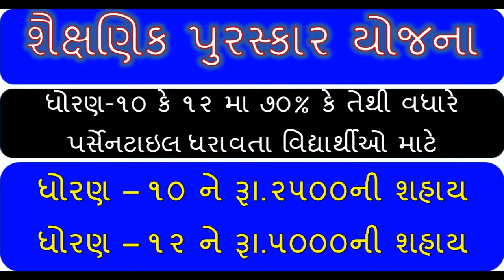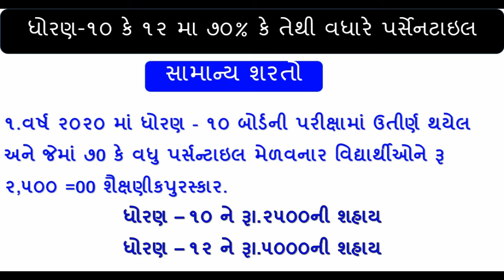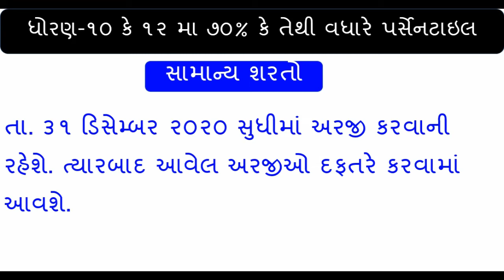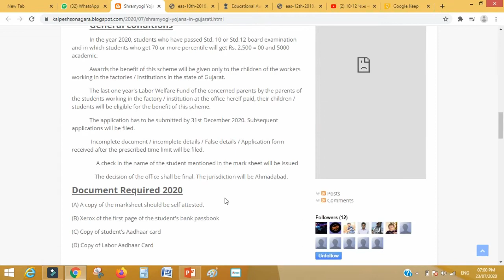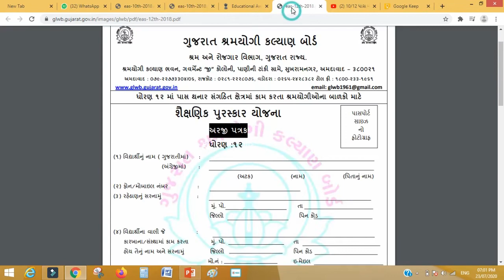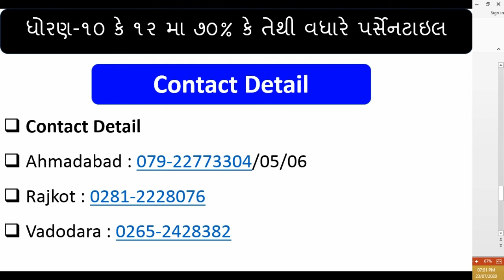ધોરણ-૧૦ કે ૧૨ મા ૭૦% કે તેથી વધારે પર્સેનટાઇલ ધરાવતા વિદ્યાર્થીઓ Rs, 2500/5000 નિ શહાય કેવી રીતે મળે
1. No delicacy or editing of the videos is allowed without the written permission of the publisher.

2. All the disputes are subject to jam khambhaliya Jurisdiction only. @ Copyright Reserved